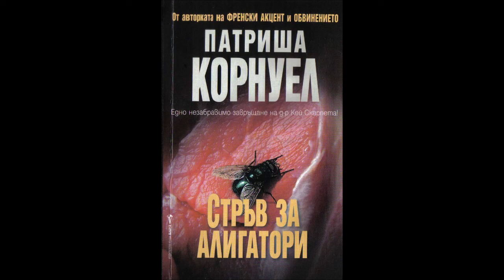Патриша Корнуел - серия Д-р Кей Скарпета - книга 12 - Стръв за алигатори - глава 1-17 (Аудио книга)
Патриша Корнуел - серия Д-р Кей Скарпета - книга 12 - Стръв за алигатори - глава 1-17 (Аудио книга) Криминале

    „Никой не е описвал така дълбоко човешкото зло!“

    Ю Ес Ей Тудей

Д-р Кей Скарпета получава новини, които я карат да се вцепени от ужас — Жан-Батист Шандон, известен с прозвището Върколака, настоява за среща с нея. Той е осъден на смърт за серия садистични убийства. Пред властите заявява, че само със Скарпета ще сподели тайна, която ще разбие престъпния клан Шандон. Чудовището очевидно е намислило отчаян ход, който да утоли ненаситната му жажда за кръв. Междувременно продължава черната поредица от тежки убийства, които удивително повтарят почерка на Върколака.

Патриша Корнуел ни представя високооктанов криминален трилър, зареден с адреналин и страх. Героинята й, д-р Скарпета, печели наградата „Шерлок Холмс“ за най-добър детектив, създаден от американски автор.